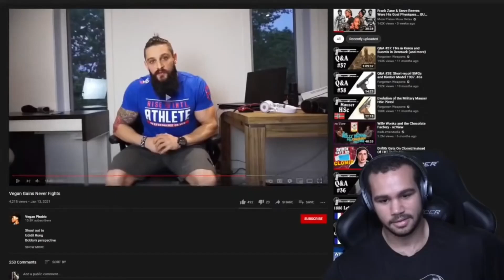Vegan Gains Makes Excuses Not to Box 140 LB Man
Not even a troll title.